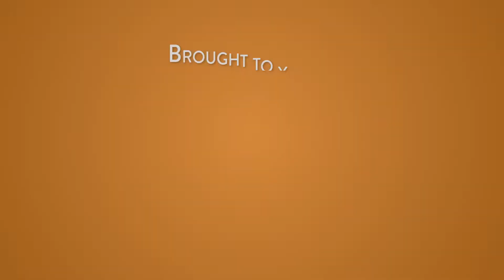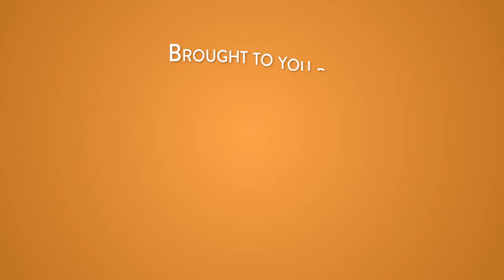David Trainer - CNBC - 08-07-18